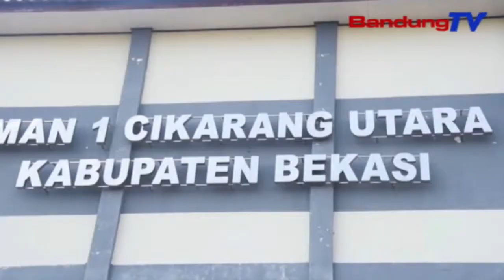SPP GRATIS SMA-SMK Di Jawa Barat Hanya Wacana| SBR | BANDUNGTV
SBR | BANDUNGTV | KRISANTI | Gubernur Jawa Barat, Ridwan Kamil mewacanakan menggratiskan biaya SPP untuk tingkat SMA dan SMK se Jawa Barat yang membutuhkan dana sekitar 2 triliyun yang akan dibebankan pada APBD Jawa Barat. Menanggapi hal tersebut, Ketua Komisi Lima DPRD Provinsi Jawa Barat mengatakan, pada intinya DPRD Provinsi Jawa Barat akan mendukung wacana tersebut. Namun DPRD Jawa Barat juga meminta harus ada kajian secara utuh sehingga peruntukannya tepat sasaran.